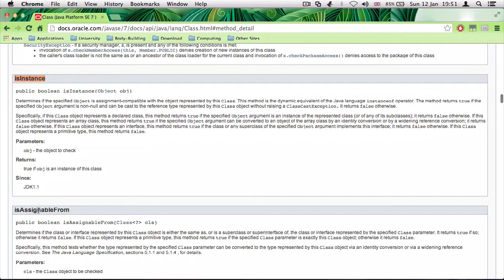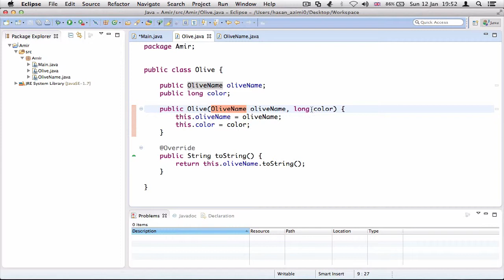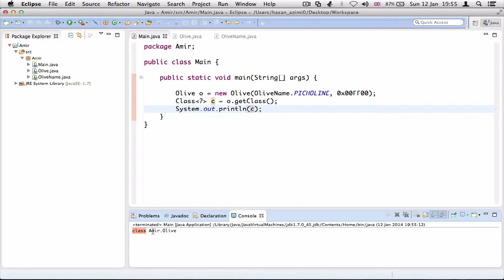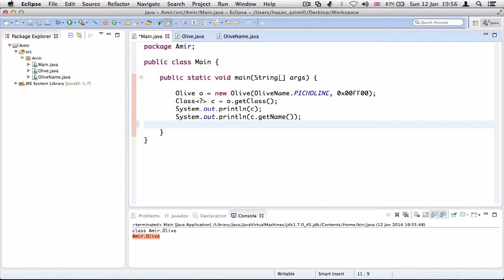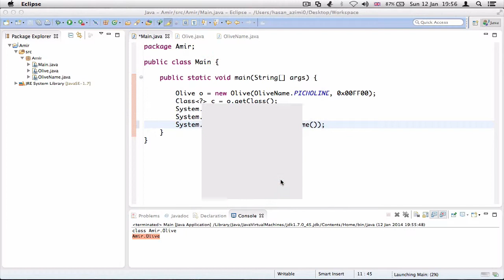۱۰- استفاده از کلاس کلاس در جاوا Java